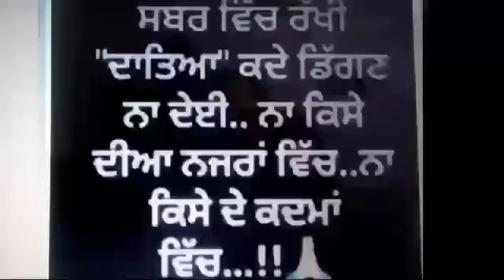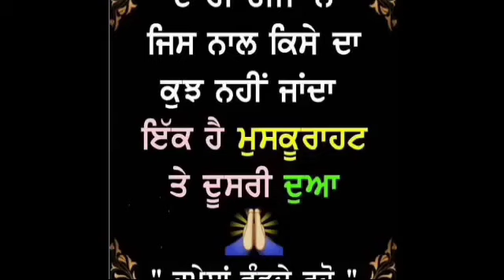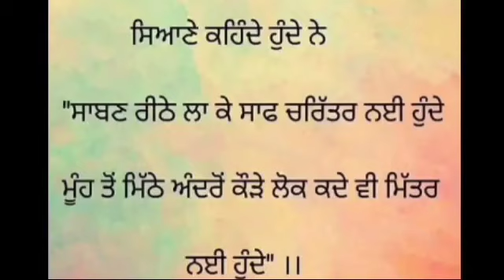Waheguru mn bare ki kahnde ne ? Gurbani katha vichar l The Punjab live l Live gurbani l New katha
Waheguru mn bare ki kahnde ne ? Gurbani katha vichar l The Punjab live l Live gurbani l New katha Japji sahib da Fal l Gurbani l katha l Mool Manter

Managed by Essen Media Works